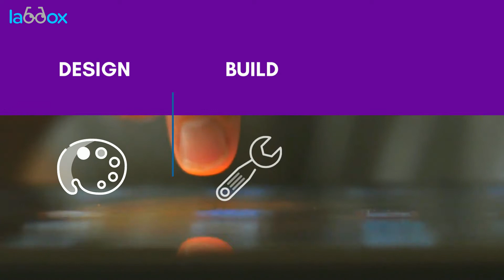Learn Alexa Skills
Labdox presents a comprehensive 7 Days Course on Creating Amazing Alexa Skills.

Objectives

👉🏻 Learn to build custom commands
👉🏻 Learn to build voice interactions
👉🏻 Alexa Skills without coding
👉🏻 How to Deploy & Test
👉🏻 Learn to Test  Expand the skills
👉🏻 Explore career and Entrepreneurial  opportunities in Intelligent Assistance

Topics

✅ Customize, Build and Configure Alexa Skills
✅ Alexa developer Console - Build, Code and test tabs
✅ Invocations, Interactions and Slots
✅ Skills software development kit (SDK)
✅ Build Your First Alexa Skills
✅ Alexa Skill Building Terminologies
✅ Node.Js
✅ Voice Flow
✅ Submitting skills for certification